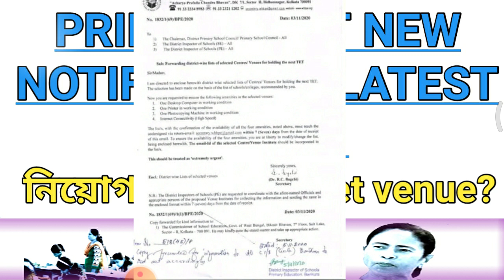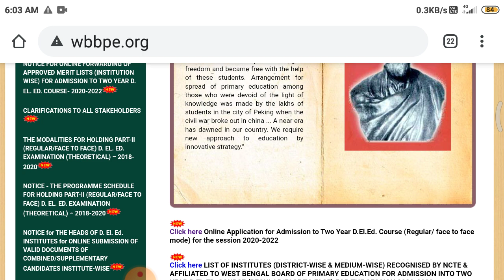Primary tet new notification notice, primary latest update , wb primary news, west bengal primary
Success-Quest
upper-primary-update
geograpgy_ bengali_history